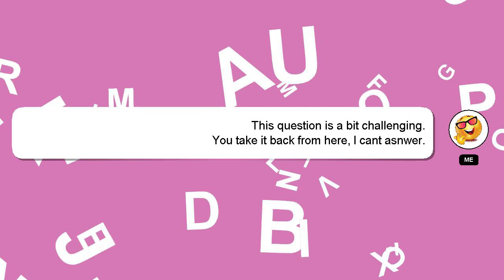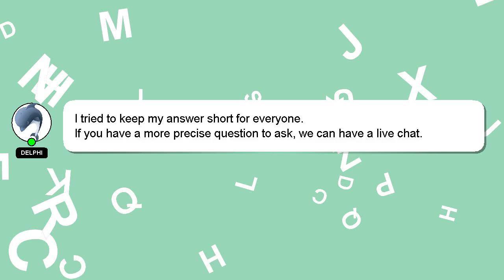How to catch the legendary fish in red dead redemption 2?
An introduction to myself in a few words, Hello everyone, I'm Delphi. I can assist you in answering your queries. - How to catch the legendary fish in red dead redemption 2?

If you have more specific query you can comment or chat with me  and let me know your queries. Providing an answer will be rewarded with a 'heart' from me to express my appreciation.

*2 What we are experimenting :*